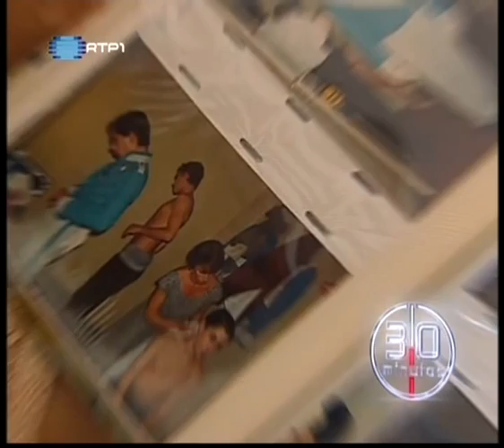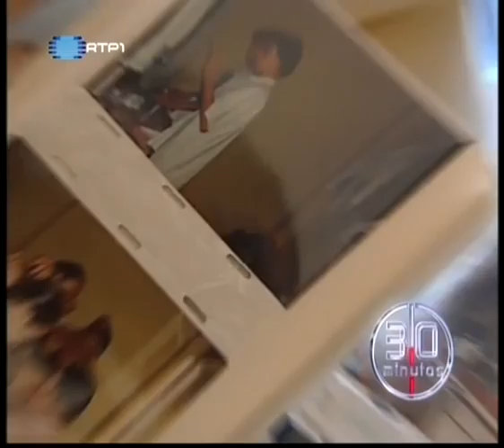Daniel Cardoso na TV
Entrevista a Daniel Cardoso apresentada no programa de televisão "30 minutos" no dia 01/07/08 na RTP 1.